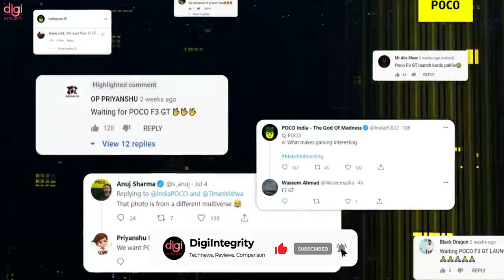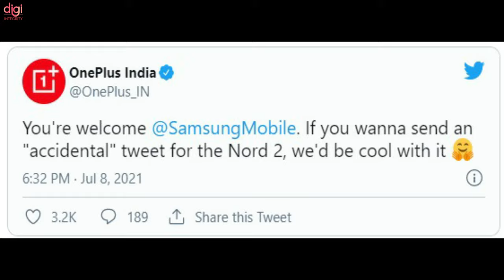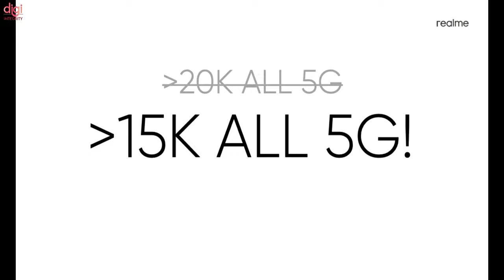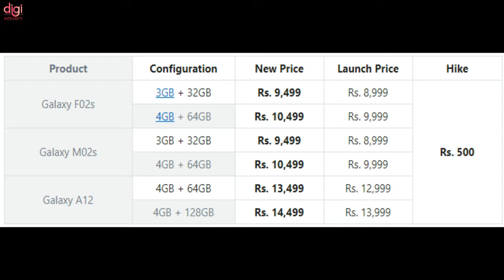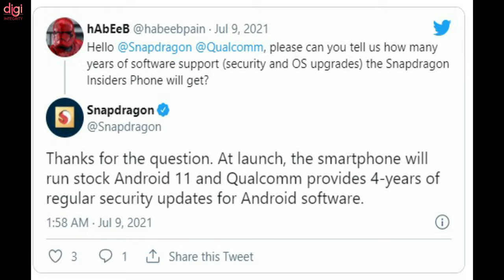TechNews 129 | BGMI iOS Coming, POCO F3 GT vs OnePlus Nord 2,Asus 8Z India Launch,OnePlus S Pen, etc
Video Highlights
(0:00) : Introduction
(0:13) : POCO trolls OnePlus in new tweet
(0:33) : OnePlus Nord 2 5G will launch in India
(0:51) : OnePlus India tweets about Samsung Galaxy Note20 Ultra
(1:36) : Tecno Camon 17 Series Launching Soon in India
(2:05) : Asus May Launch New Chromebooks in India
(2:30) : ASUS 8Z (aka Zenfone 8) Confirmed to Launch in India Soon
(2:53) : Xiaomi 67W Fast Charger Teased in India
(3:23) : Amazon Prime Day Sale to Start in India
(3:44) : Realme C Series to Get 5G Support As Early as This Year
(4:14) : Redmi Note 10T 5G confirmed to launch in India
(4:24) : Samsung Hikes Prices on Galaxy A12, M02s, F02s In India
(5:41) : Twitter says compliance report by July 11
(6:06) : Apex Legends Thrillskeers Event on July 13 Will Introduce New Arenas Map
(6:32) : Peugeot’s hybrid 9X8 Hypercar packs a 200kW electric motor powered by a 900-volt battery pack
(6:51) : Qualcomm Enters the Smartphone Market With the Smartphone For Snapdragon Insiders
(7:45) : Snapdragon 895 SoC Benchmark Scores Leaked
(8:21) : New State to Start Pre-Registrations for iOS users in August 2021, Launch Teaser Released
(8:53) : Thanks for watching

TechNews 128 | OnePlus Nord 2, realme GT India Launch, Mi Pad 5, OnePlus Watch, State of Play, etc

TechNews 127 | BGMI Launch Party Event, OPPO gaming phone, Paytm Postpaid Mini, Twitter Ban In India?

TechNews 125 | BGMI Is No.1,Jio 5GB Data Loan,20GB RAM Phone,Vivo Y72 5G,Free Fire X Street Fighter